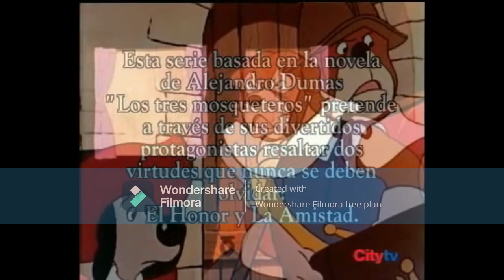D'artacán y los tres mosqueperros (intro) Might Confuse You